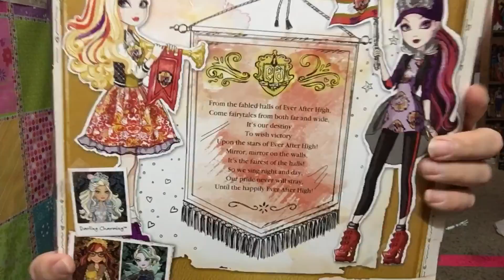Ever After High School Spirit Gift Set and Saturday Shoutout!✨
Hi Friends, Happy Saturday! On today's show I wanted to share a Ever After High Gift Set with you! The School Spirit set features Apple White and Raven Queen. It's also time for a Saturday Shoutout!